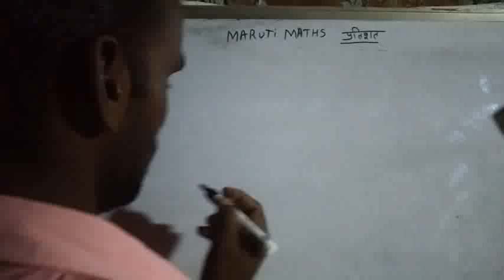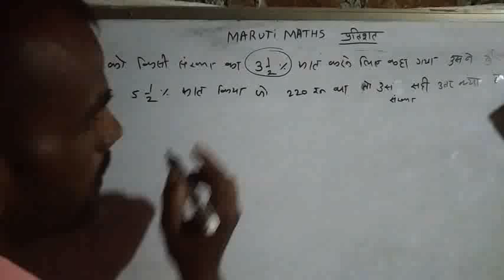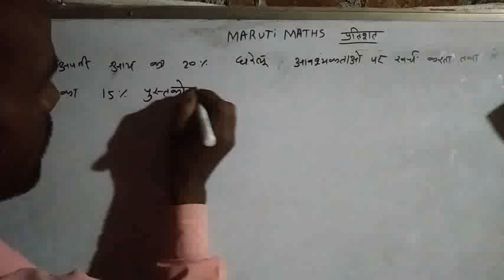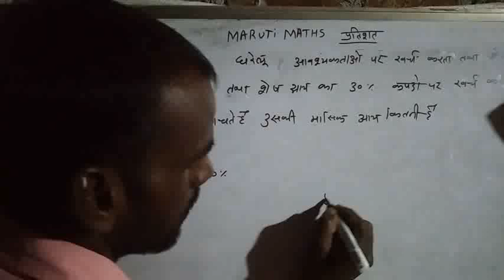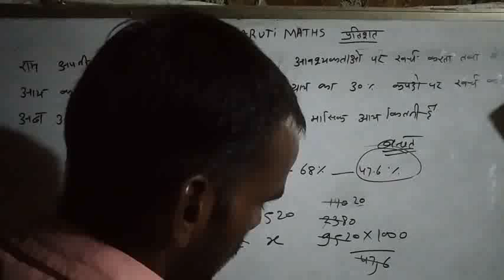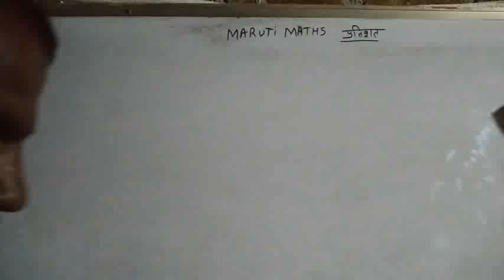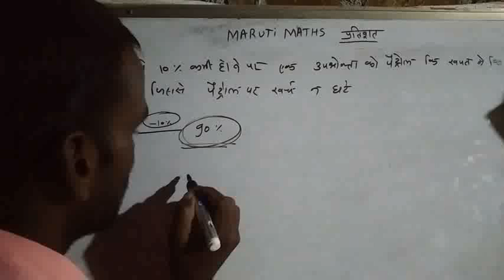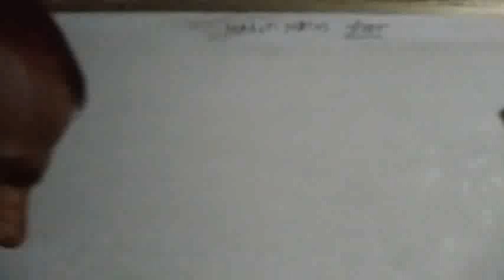Percentage All Exam math